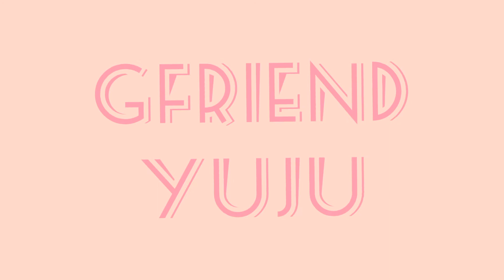INTO THE NEW WORLD TAEYEON HIGH NOTE BATTLE